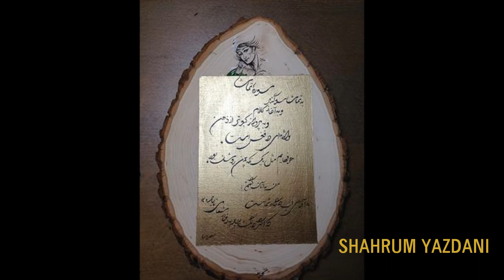Art For Peace 2013 Event Pasfarda Arts and Cultural Exchange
Artworks graciously donated by world artists for Pasfarda Art and Cultural Exchange Organization second annual "Art for Peace 2013" event in Chicago for silent auction fundraiser on September 19th, 2013.

Artists featured are: KAI-DUC LUONG, NAZAFARIN LOTFI, AGA FURTAK, AVISHEH MOHSENIN, AZADEH GHOLIZADEH, NIMA TARADJI, Homa Shojaie, MEHDI KARAMI, SERGE HAMAD, CAITLIN HARDIE, GOKHAN CUKUROVA, AZADEH KHASTOO, MIRENTXU GANZARAIN, CARRON LITTLE, BALTAZAR CASTILLO, PAIGE BARNES, KAVEH ADEL, KHOSRO BERAHMANDI , SHAHRUM YAZDANI, ICY & SOT, GREG BAE, Ashkan Nasseri (film), MEHRNAZ TANBAKOOSAZ, Kasra via ALANGOO.com, BALOOT via ALANGOO.COM, MANODANA via ALANGOO.COM

sale-for-2013-art-for-peace.html